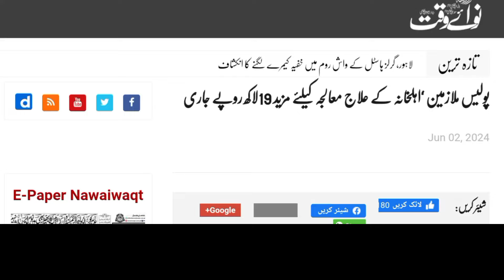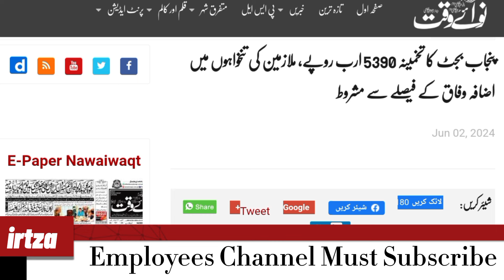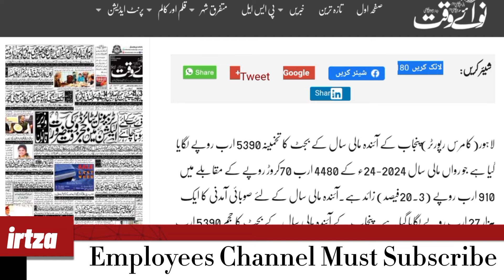Most important Message Budget 2024-25 | Employees and pensioner Budget year 2024-25 News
This video is about budget increments 2024-25. For all employees and pensioner.
budget 2024-25
pay and pension increase budget 2024
federal govt to present budget 2024-25 on june 7,budget 2024-25
good news for govt employees and pensioners | 24 april 2024
good news for govt employees and pensioners
pakistan budget 2022l4-24 news
budget 2022-23 pakistan
income tax on pension in budget 2024 25
disability pension
govt employees salary increase news pakistan budget 2024 25
2024-25 budget
budget 2025